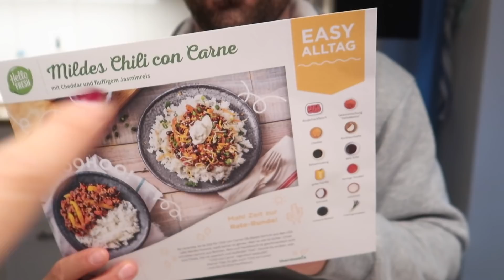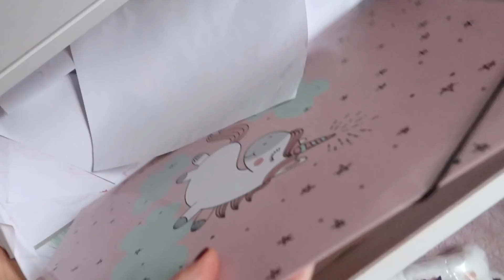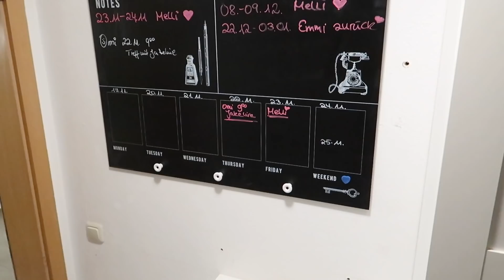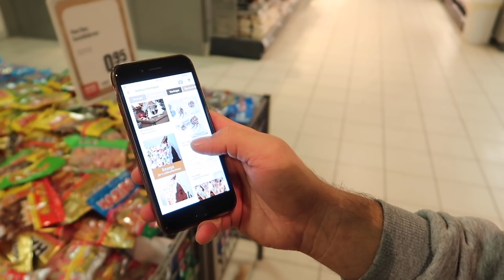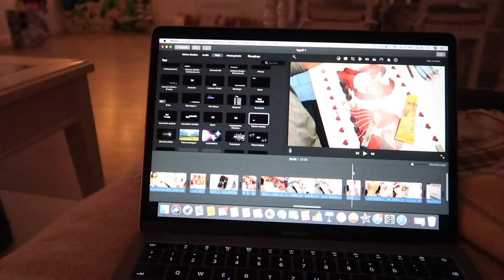Die schönste Praline der Welt - Alle guten Dinge sind 2 🤣 Projekt Flur | Bastelstunde | 08.12.2018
🎄R a b a t t e  zur  W e i h n a c h t s z e i t 🎄

🎁 ▪ J u s t S p i c e s

🎁 ▪ HelloFresh

1x50% auf die erste HelloFresh Box. Gilt nur für Neukunden und nicht auf die Probierbox. Gültig bis 31.12 in DE und AT

🎁 ▪ D A N I E L W E L L I N G T O N

🎁 M E I N E S P I E L Z E U G K I S T E

Mit pessaset erhaltet ihr 30% auf alle Sets!
Mit julecozy erhaltet ihr 20% auf alle Produkte!

ALLGEMEIN

Kinderwagen 1 ▫
Mit „1princepessa375“ spart ihr 75€ beim Kauf eines Kinderwagens von Bonavi 🛍

KINDERZIMMER

Oberteil Tom Tailor
Jeans Takko

POSTFACH - Briefe
👉 1princepessa3
       Postfach 1207
       23502 Lübeck

PACKSTATION - Pakete
👉  Julia S.
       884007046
       Packstation 104
       23566 Lübeck

IMPRESSUM
Media-Green
z.Hd. 1princepessa3
Lilienthalstr. 13